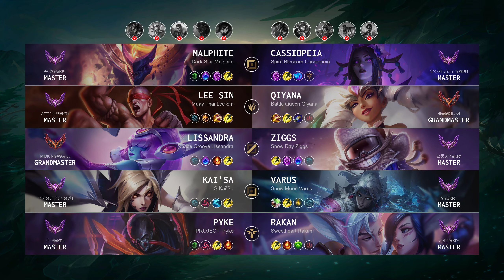Qiyana Jungle vs Lee Sin - KR Grandmaster Patch 14.4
Qiyana Jungle played by "dinai@디나이", KRGrandmaster 645 LP

- Skin: Battle Queen Qiyana
- Primary Rune: First Strike

Timeline:
00:00 Ban & Pick
00:15 Runes & Abilities
01:37 Gameplay
05:15 Team FIGHT
05:56 Hunt The Void Grubs
06:17 Gameplay
07:55 Team FIGHT
08:10 Hunt The Dragon
08:26 Gameplay
10:03 Get a SOLO KILL
10:31 Gameplay
12:00 Team FIGHT
12:24 Take down The Turret
12:51 Team FIGHT
13:20 Hunt The Dragon
13:49 Gameplay
14:12 Team FIGHT
16:33 Take down The Turret
17:00 Get a SOLO KILL
17:35 Gameplay
18:25 Get a Triple Kill
18:59 Hunt The Dragon
19:11 Team FIGHT
19:27 Gameplay
20:01 Team FIGHT
20:52 Hunt The Baron Nashor
21:19 Get a Double Kill
21:55 Take down The Turret
22:12 Take down The Inhibitor
22:36 Get a SOLO KILL
23:12 Gameplay
23:48 Team FIGHT
24:16 Gameplay
24:52 Team FIGHT
25:17 Hunt The Dragon
25:43 Gameplay
26:11 Get a Double Kill
26:56 End credit